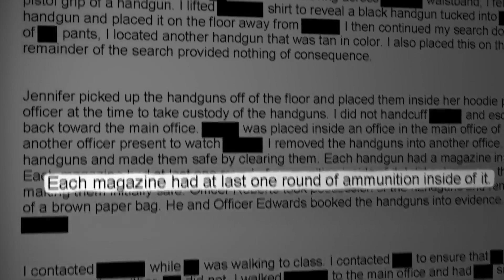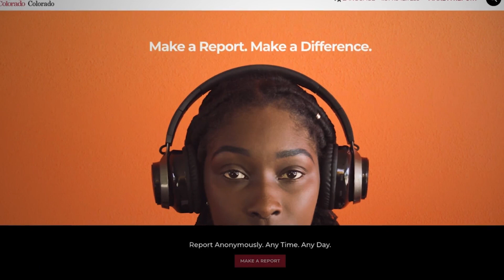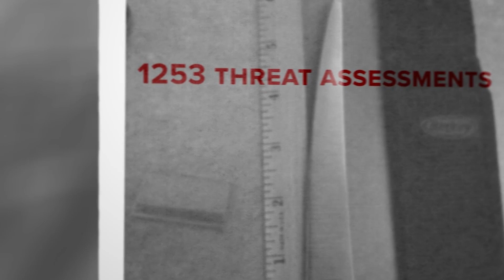See how many guns Colorado police have removed from schools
In this Problem Solvers investigation, Lori Jane Gliha digs into the records to find out how many firearms are being confiscated in Colorado schools in 2022.